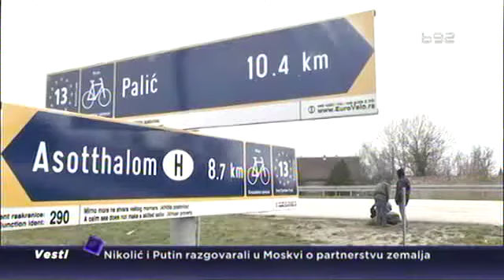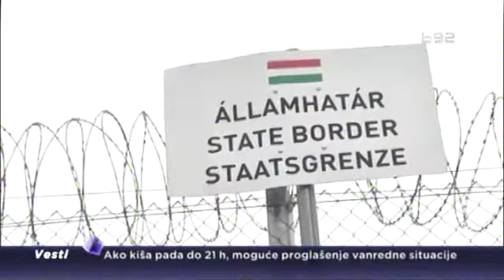B92 na granici sa Mađarskom – krijumčari prevarili izbeglice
Oko 40 izbeglica pobeglo je iz tranzitnog centra Tabanovce na makedonsko-srpskoj granici, objavio je kumanovski regionalni centar za upravljanje krizama. A kakva je situacija na severu Srbije, na granici sa Mađarskom proveravala je ekipa TV B92.